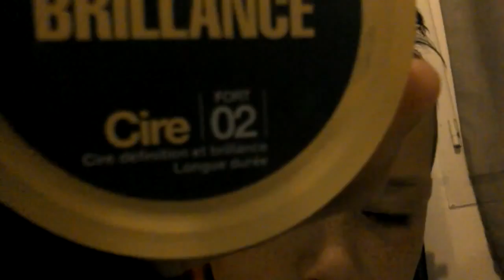Coupe de ronaldo